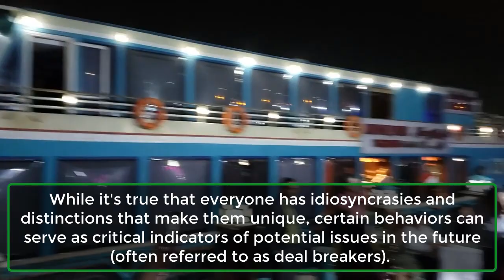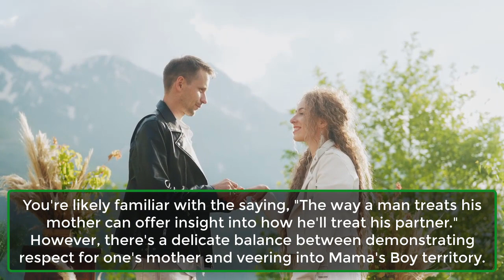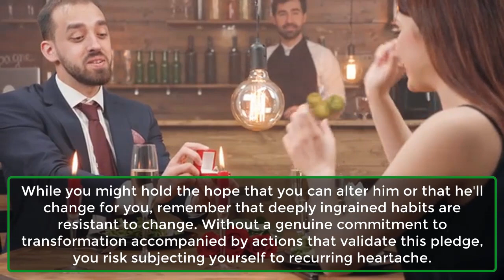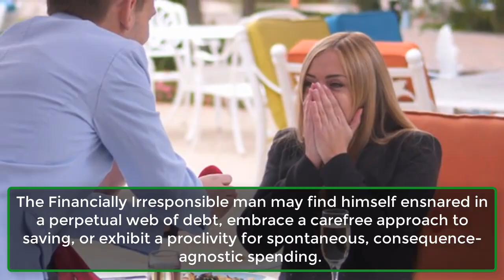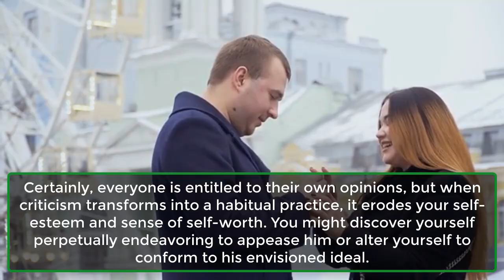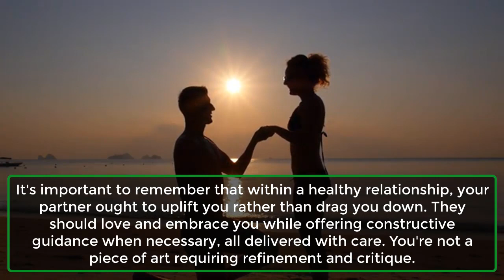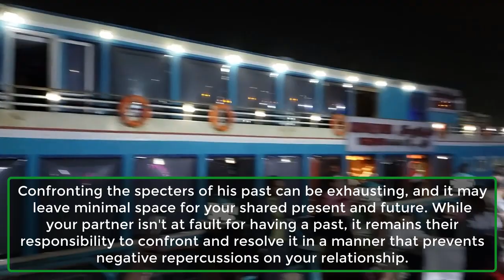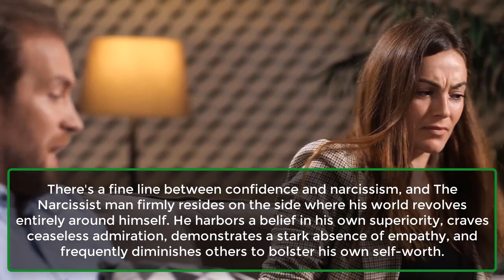10 Types Of Men You Should Never Marry | Human Behaviour Psychology Facts | Awesome Facts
10 Types Of Men You Should Never Marry | Human Behaviour Psychology Facts | Awesome Facts
Unlock the Insights on Who NOT to Marry: 10 Types of Men to Be Cautious About

In this enlightening video, we delve into the world of relationships, helping you identify 10 types of men you might want to think twice about when it comes to marriage. From commitment-phobes to emotionally unavailable partners, we'll guide you through the potential pitfalls of certain personas. By being aware of these red flags, you can empower yourself to make informed choices about your future. Don't miss this essential guide to safeguarding your romantic endeavors. Watch now to make wiser decisions in your quest for lasting love!
1. The “Perpetual Mama’s Boy”.
2. The Chronic Cheater.
3. The Emotionally Unavailable Man.
4. The Financially Irresponsible.
5. The “Constant Critic”.
6. The “Abusive”.
7. The “Unresolved Past”.
8. The “Commitment-Phobic”.
9. The Narcissist.
10. The Liar.